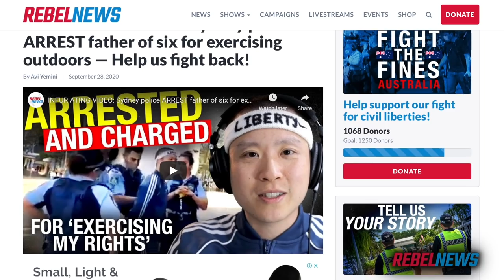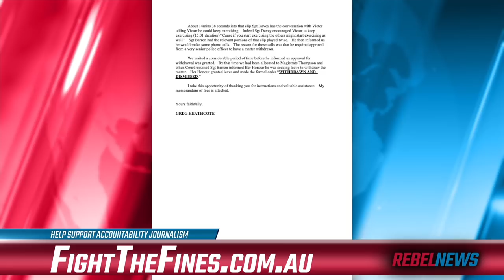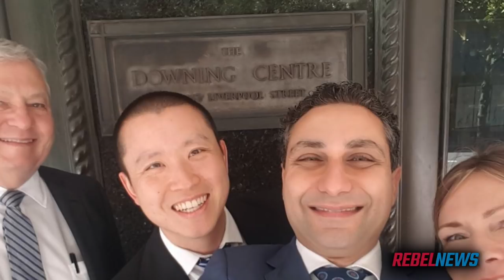Police forced to WITHDRAW just in time for Christmas!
BREAKING: Police forced to "withdraw & dismiss" ANOTHER one of our cases just in time for Christmas.

The fight continues in the new year.

HAVE A VERY MERRY CHRISTMAS!!